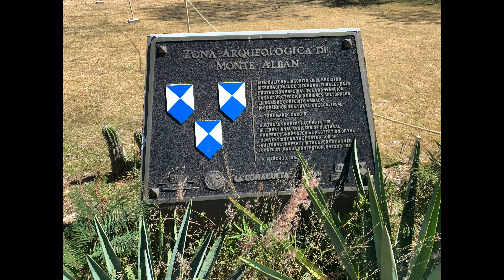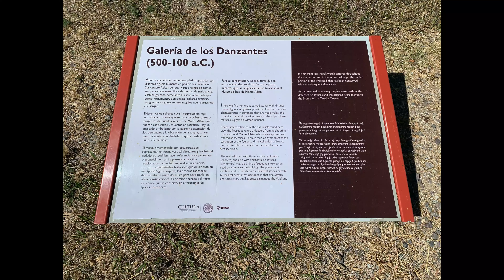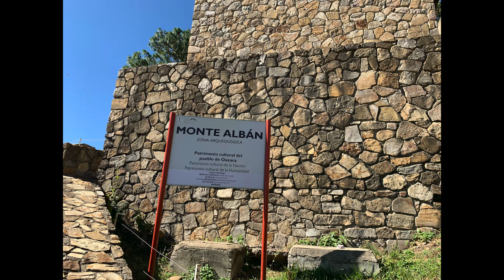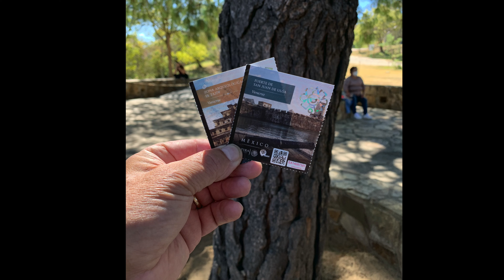Mexico - Oaxaca - Monte Alban Ruins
Our Hotel arranged for our taxi driver Pepe to pick us up at the hotel and bring us up to the ruins, drop us off and then pick us back up when we were done for 500 pesos. We used WhatsApp to communicate.

Side Note - WhatsApp is a very popular communication application down here and is fully encrypted.

We were at the bottom of the gate, waiting for the park to open at 10am sharp and he said we could walk to the top. I took a look and wisely decided that the uphill walk was way too long and I asked him to stay and bring us to the top. The drive up to the top was longer than I anticipated. If we walked it, we would have been miserable. He did drop us off at the top and made a rendezvous point for the pickup giving him a 20 min buffer.

This visit to Monte Alban exceeded all expectations. Monte Alban is the most important archaeological site in the Valley of Oaxaca. Having been overlooked by the Spanish conquistadors, it is one of Mexico's most well-preserved ruins. The views are amazing once you climb to the top. These massive pyramids and compounds are the result of 1300 years of Zapotec power over much of what is now the state of Oaxaca. Easily reached from the city of Oaxaca, a tour on your own or with one of the licensed guides will be a highlight of your time here. It is absolutely worth the visit. Don't forget to bring a hat and go early, it can get very hot!

iPhone Xs
iPhone 7plus
Zoom H1n

My Editing Stuff
14” MacBook Pro
Final Cut Pro X
Motion 5
Compressor
Affinity Photo